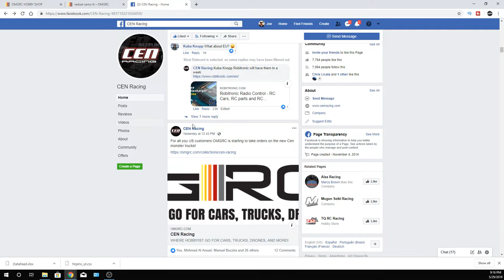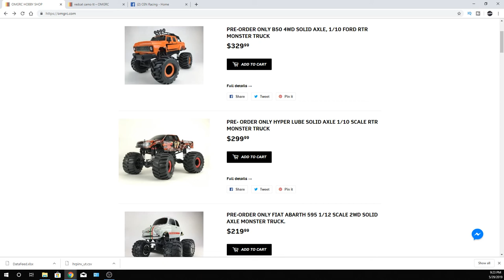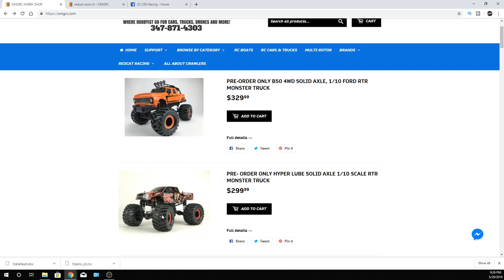Cen Racing Monster Trucks Preorder Deal! OMGRC.com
FIAT ABARTH 595 1/12 SCALE 2WD SOLID AXLE MONSTER TRUCK.

B50 4WD SOLID AXLE, 1/10 FORD RTR MONSTER TRUCK

HYPER LUBE SOLID AXLE 1/10 SCALE RTR MONSTER TRUCK

Recommendations
Battery
5200MAH 7.4V 2S 50C LIPO BATTERY WITH HARDWIRED T-PLUG

PRO DUO 80W X2 DUAL AC/DC 7A LIPO/LIHV&NIMH BATTERY CHARGER